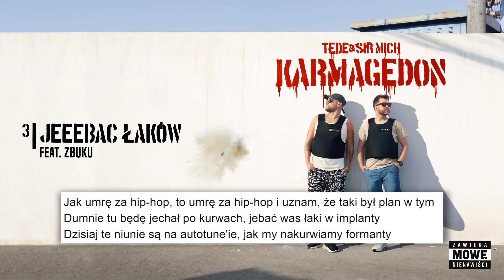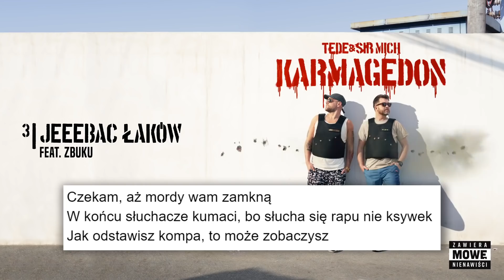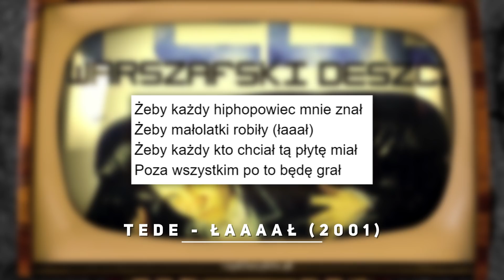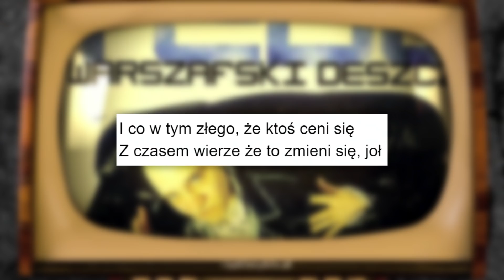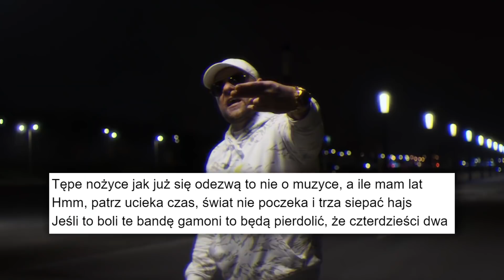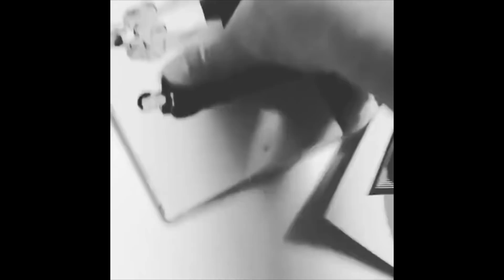ZACZEPIA PEJĘ I MULTIEGO? / ANALIZA ALBUMU TEDE - KARMAGEDON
Kilka dni temu miała miejsce premiera nowego albumu Tede & Sir Mich “Karmagedon” (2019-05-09), nakładem połączonych sił NWJ i Asfalt Records

Album to prawdziwa energetyczna bomba, której wybuch już powoli zaczyna trząść sceną. Słowa Tede „Karma wraca. Będzie bolało i to tak serio bardzo…”, ewidentnie nie są rzucone na wiatr, poniewaz warszawski raper w utworach na płycie zaczepia raperów tj. Multi, Wena, Beteo, a także jego wieloletniego przyjaciela z wiecznego beefu Peję.

Pierwszym utworem podjętym mojej analizie jest Tede & Sir Mich - Kartagedon. Tutaj w głównej mierze raper nawiązuje do zeszłorocznego spadku popularności. Jak też możemy wywnioskować z tekstu, Jacek zastanawiał się wtedy nad zakończeniem kariery.

Kolejnym kawałkiem jest Tede & Sir Mich - Jeeebać Łaków (Ft. Z.B.U.K.U). I w tym tracku Tede razem ze Zbukiem wcielają się rolę obrońców Hip-Hopu, wyjaśniając co im nie odpowiada w obecnej rapgrze.

Tede & Sir Mich - CA$HPIROV$KY to kawałek w całości poświęcony kasie i zarobkom z tworzenia rapu. Wspomina tutaj o tym jak została przyjęta jego pierwsza płyta. Już wtedy o hajsie, autach i ciuchach, czyli jak na tamte czasy, były to nie najchętniej popierane wartości przez słuchaczy.

Kawałek, w którym Tede porusza temat wieku to: Tede & Sir Mich - BOATEVER. W tym kawałku udowadnia wszystkim, że w tej branży wiek nie jest taki istotny i nawet 42-letni facet potrafi także dobrze składać wersy.

W końcu mamy kawałek poświęcony swojemu największemu przyjacielowi Tede & Sir Mich - Pump Air Nickiel oraz reszty raperom, których artysta zaczepia -Tede & Sir Mich - Ryyyj.